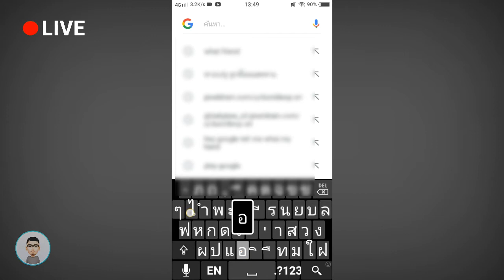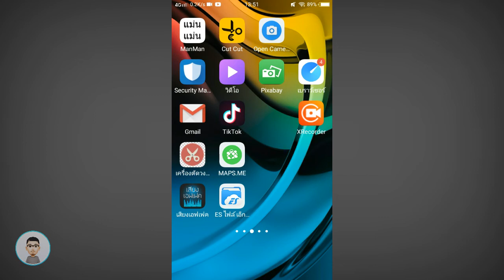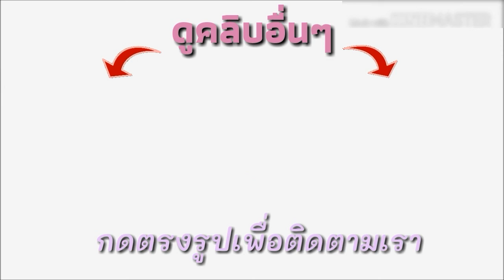วิธีส่งไฟล gifหรือ รูปเคลื่อนไหวบน gmail | Fee first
วิธีตั้งค่า gmail ตอบกลับอัตโนมัติ | Fee first

วิธีส่งอีเมล์ โหมดข้อมูลลับ (อีเมลทำลายตัวเองได้)| Fee first